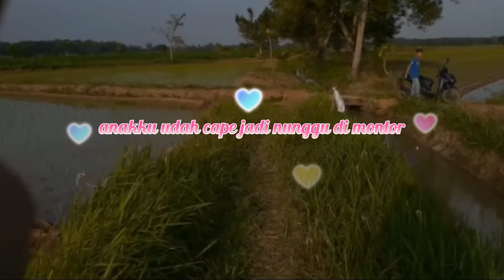KESAWAH MELIHAT TANAMAN PADI DI LAMPUNG